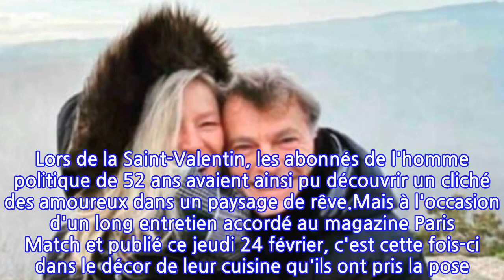Fabien Roussel : qui est Dorothée, la compagne du candidat à l'élection...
La "théorie du Roussellement" a fait quelques adeptes. Pour la première fois depuis des décennies, le parti des communistes devance celui des socialistes dans les sondages de l'élection présidentielle. Avec des intentions de vote certes modestes mais à la hausse - entre 3% et 5% des voix selon les instituts -, Fabien Roussel est placé devant Christiane Taubira et Anne Hidalgo dans la course à l'Elysée. Mais comme Valérie Pécresse, au coeur d'un scandale concernant les primaires de la droite, il vient d'être entaché par une vive polémique.Le 20 février dernier, Mediapart a publié une longue enquête l'accusant d'avoir bénéficié d'un emploi fictif d'assistant parlementaire entre 2009 et 2014. Un travail pour lequel il aurait été payé 3 000 euros net par mois. Mais l'intéressé, lui, dément fermement. "J’ai travaillé, j’ai travaillé dur. On en a mené des combats ensemble. Quand on est attaché parlementaire, on est à disposition. J’ai été embauché parce que j’étais un homme de terrain. Je ne suis pas un homme de bureau. Il y a ceux qui écrivent les textes de loi, ceux qui gèrent les agendas, moi j’ai fait un travail de proximité politique", a-t-il fait savoir dès le lendemain à BFM TV. Pour laver son honneur, il peut d'ailleurs compter sur le plein soutien de son épouse, Dorothée. Fonctionnaire de Catégorie C et décrite comme "attachée à la défense des classes moyenne" par Le Figaro, Dorothée est très engagée dans la campagne de Fabien Roussel. Lors de la Saint-Valentin, les abonnés de l'homme politique de 52 ans avaient ainsi pu découvrir un cliché des amoureux dans un paysage de rêve.Mais à l'occasion d'un long entretien accordé au magazine Paris Match et publié ce jeudi 24 février, c'est cette fois-ci dans le décor de leur cuisine qu'ils ont pris la pose. L'occasion pour le candidat à la présidentielle de 2022 de faire quelques rares confidences sur sa vie sentimentale "Si chacun est bien dans son travail et gagne décemment sa vie, on évite les disputes de couple", a-t-il ironisé auprès du magazine. Vivre d'amour et d'eau fraîche, voilà sa recette du bonheur !